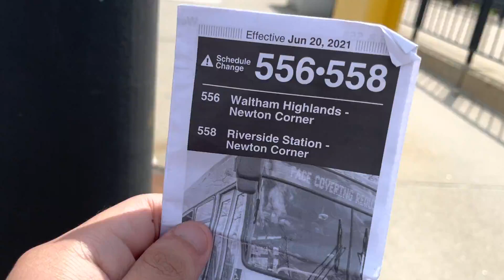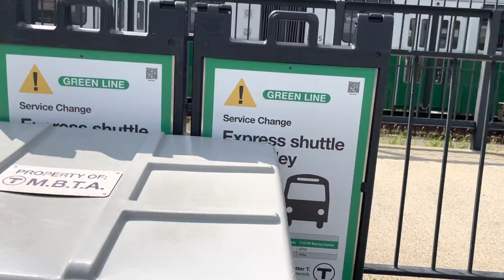(MBTA) A Ride on a 2008 New Flyer D40LF #0844 on Route 558 towards Newton Corner - 07/2021 - Part 1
[SOCIALS]